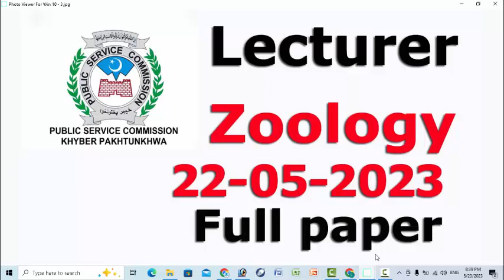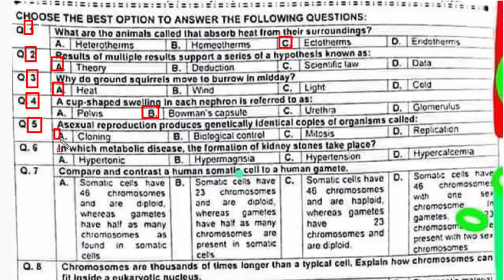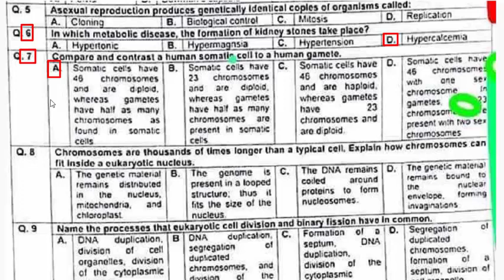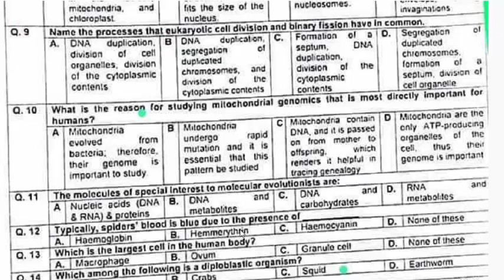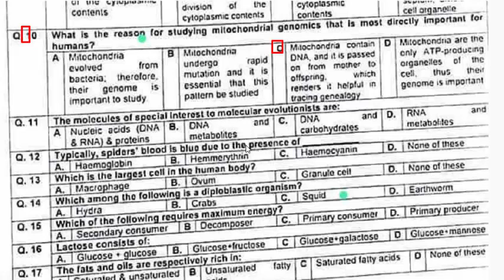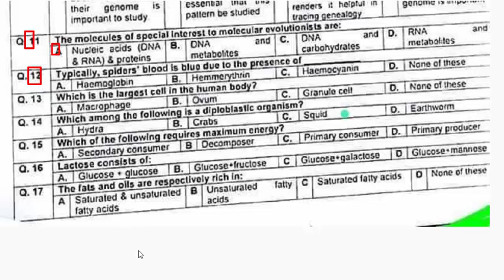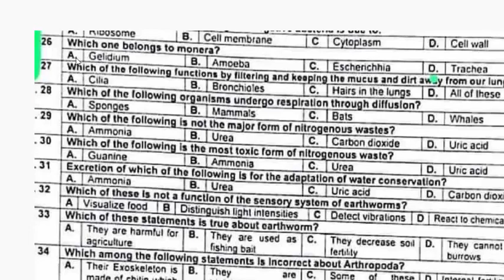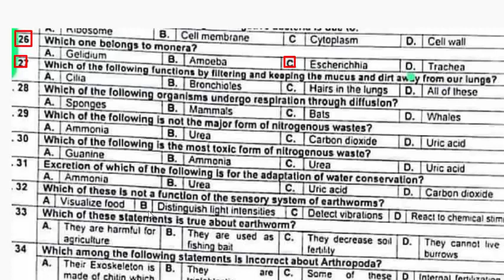Lecturer Zoology KP PSC paper 22-05-2023 : KP PSC Zoology paper dated 22-05-2023. Part - 01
38. Name the phylum which has a single opening for taking food and throwing out faeces.
39. name the organism which has flame cell in its excretory system.
intestinal fluke disease is caused by phylum.
which of the following phylum has a water vascular system.
what is most imprtant element for origin of life.
__________ fitness was the fitness referred by Darwin for natural selection. __________ fitness was the fitness referred by Darwin for natural selection.
which scientist in his recapitulation theory sated that "ontogeny recapitulates phylogeny"
which of the following is used by cells to intereact with other cells.
which of the following phylum known for its asymmetrical body shape. A. mollusca B. Arthropoda C. Annela D. Porifera
arthropods excrete through. A. Malpighian tubules  B. pores  C. nephroidla  D. kidneys
which among the following is incorrect about annelids: A. The name annelids is derived from the word "Annulus which means small ring like structure B. Some of these organsims dioecious while few other are monoecous C. The level of organization in these organisms is organ level of organization D. The circulatory system is of open type
which among the following statements is incorret about arthropoda.  A. Their exoskeleton is made of chitin which helps them from extreme conditions B. They are triploblastic segmented and hemocoelomale animals.  C. Some of these animals are dioecious and other are mmonoecious.  D. Internal fertilization is seen in terrestrial animals and external fertilization is noticed in aquatic animals
which of these statements is true about earthworm. A. They are harmful for agriculture B. they are used as fishing bait C. They decrease soil fertility D. they cannot live in burrows
which of these is not a function of the sensory system of earthworms. A. Visualize food B. Distinguish light intensites C. detect vibrations D. react to chemical stimuli excretion of which of the following is for the adaptation of water conservation. A. ammonia B. urea C. uric acid D. carbon dioxide  which of the following is the most toxic form of nitrogenous waste.
which of the following is not the major form of nitrogenous wates. A. ammonia  B. urea C. carbon dioxide  D. Uric acid
Which of the following organisms undergo respiration through diffusion.  which of the following functions by filtering and keeping the mucus and dirt away from our lungs.
which one belongs to monera.
the fats and oils are respectively rich in:  A. saturated and unsaturated lactose consist of:
which of the following requires maximum energy.
which among the following is a diploblastic organism.
which is the largest cell in the human body.
Typically, spiders blood is blue due to the presence of:
the molecules of special interost to molecular evolutionista are:
what is the reason for studying mitochondrial genomics that is most directly important for humans. A. mitochondria evolved from bac
chromosomes are thousands of times longer than a typical cell, Explain how chromsomes can fit inside a eukaryotic nucleus.  A.  The genetic material remains distributed in the nucleus, mitochondria, and chloroplast.  B. The genome is present in a looped structure; thus if fits the size of the nucleus.  C. The DNA remains coited around proteins to form nucleosomes.  D. The genetic material remains bound to the nuclear envelope forming invaginations.
name the processes that eukaryotic cell division and binary fissison have in common.  A. DNA duplication, division of cell organelles division of the cytoplasmic contents. B. DNA duplication segregation of duplicated chromosomes and division of the cytoplasmic contents.  C. Formation of a septum DNA duplication division of the cytoplasmic contents.  D. Segregation duplicatied chromosomes formation of a septum division of cell ogranelle
what is the reason for studying mitochondrial genomics that is most directly important for human. A. mitochondria evolved from bacteria therefore their genome is important to study. B. mitochondria undergo rapid mutation and it is essential that this pattern be studies. C. mitochondria contain DNA and it is passed on from mother to offspring which renders it helpful in tracing genealogy. D. mitochondria are the only ATP producing organelles of the cell thus their genome is important.
What are the animals called that absorb heat from their surroundings.
Results of multiple resuls support a series of a hypothesis known as
Why do ground squirrels move to burrow in midday
A cup shaped swelling in each nephron is referred to as
Asexual reproduction produces genetically indntical coples of organisms called
In which metabolic disease, the formation of kidney stones take place.
Compare and contrast a human somatic cell to a human gamete
Chromosomes are thousands of times longer than a typical cell, explain how chromsomes can fit inside a eukaryotic nucleus